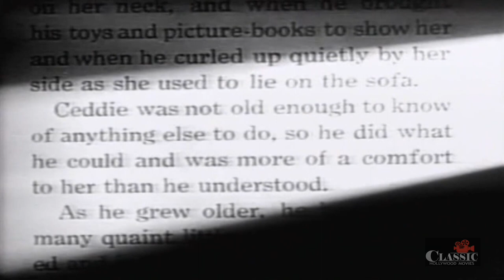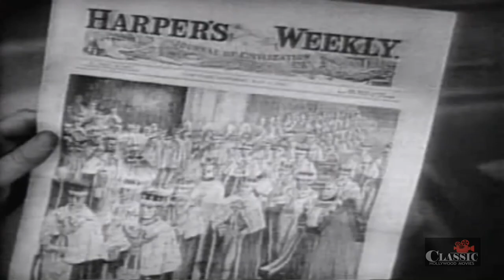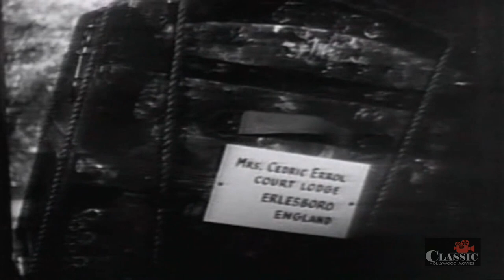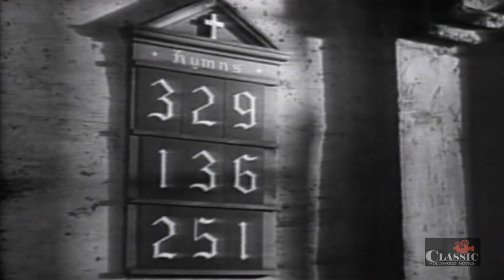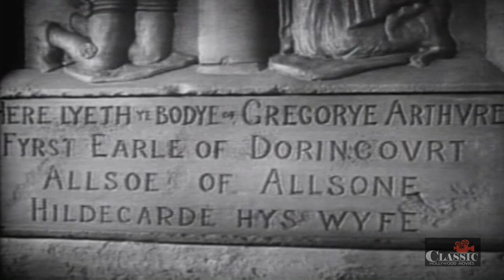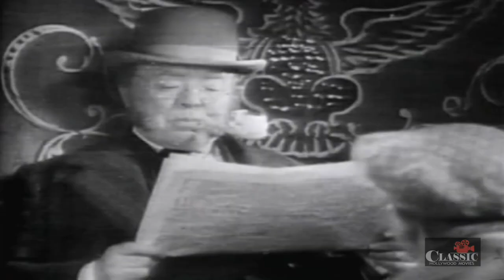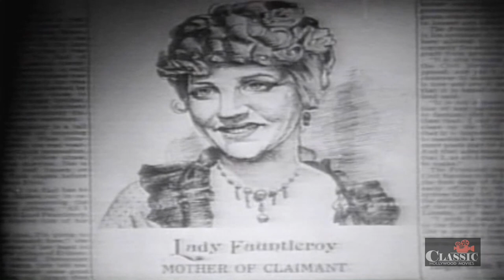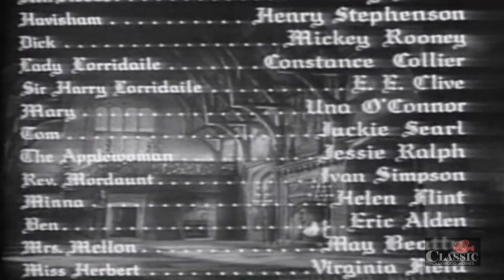Little Lord Fauntleroy (1936) | Full Movie | Freddie Bartholomew | Dolores Costello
An American boy turns out to be the long-lost heir of a British fortune. He is sent to live with the cold and unsentimental lord who oversees the trust.

Director: John Cromwell
Writers: Frances Hodgson Burnett, Hugh Walpole
Starring: Freddie Bartholomew, Dolores Costello, C. Aubrey Smith